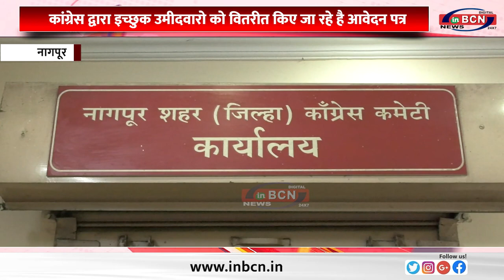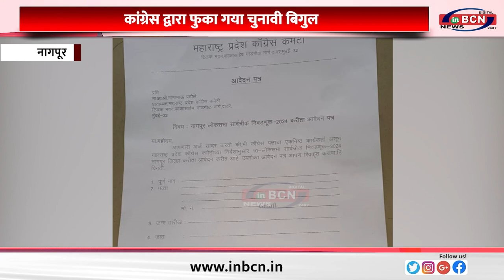कांग्रेस द्वारा फुका गया चुनावी बिगुल.....INBCN NEWS